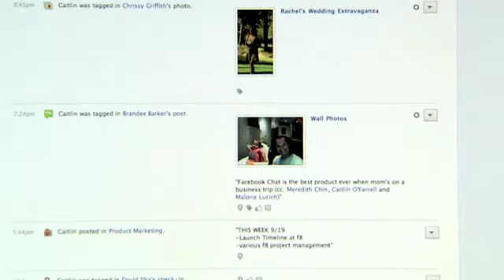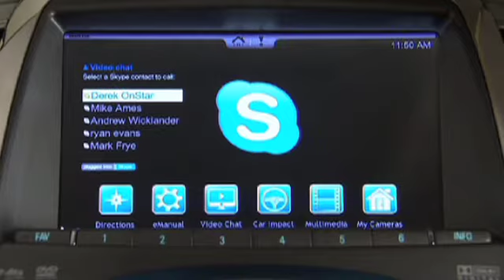Facebook convoite les moins de treize ans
News Tech Hebdo 16/06/12. Depuis le Nasdaq, au coeur de Time Square, retrouvez les temps forts de l'actualité du secteur des nouvelles technologies pour la semaine du 9 au 16 juin 2012.